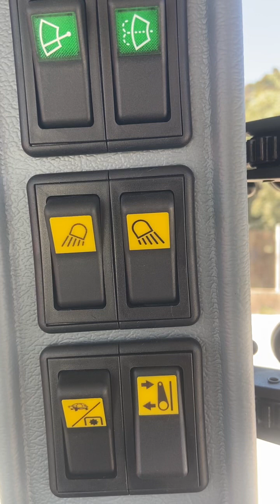Tractor HATTAT 398 4wd cabina, no Massey Ferguson, John Deere, new holland. Deja tus comentarios.